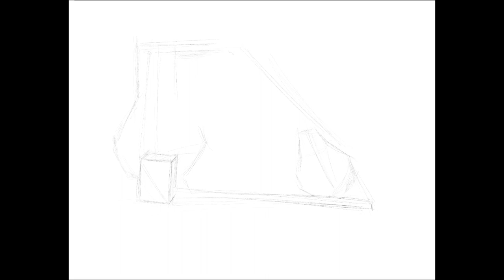Time Lapse Digital Still-life Drawing Demo by Laura Weinberger (Part 2)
Laura Weinberger is a successful local portrait and concept-storyboard artist. She will be teaching a Digital Drawing Workshop at Kline Academy of Fine Art on the 22nd of September, from 10am-5pm.
Learn how to effectively use your tablet to draw and paint from observation, improve your color theory, and transfer your traditional knowledge to a digital surface.